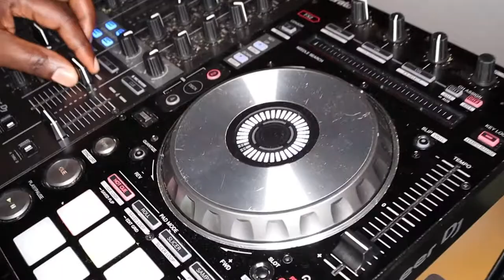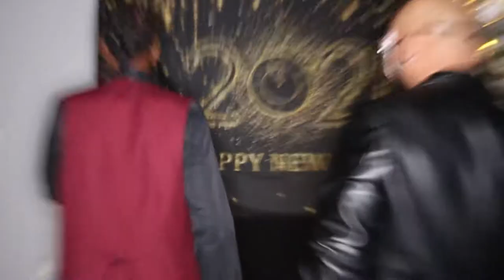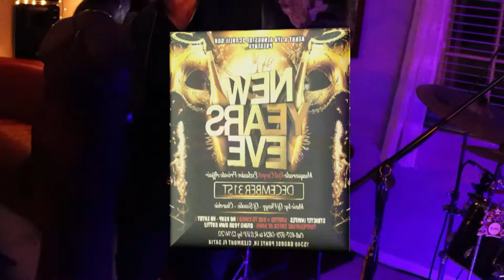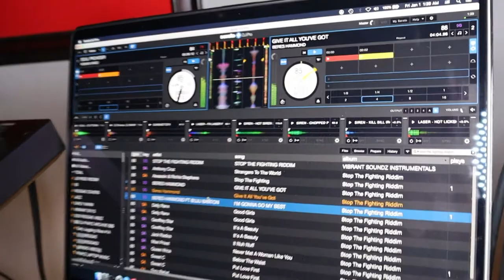Churchie's NYE Bash 2020